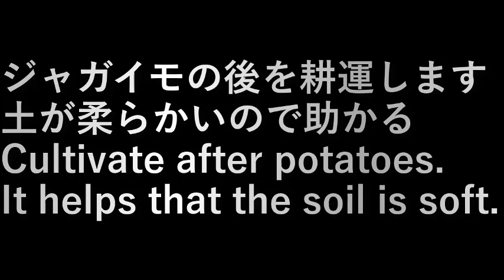第４畑耕運(2023.6.25) The fourth field tillage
ジャガイモの後を耕運します。
土が柔らかいので助かる。

Cultivate after potatoes.
It helps that the soil is soft.

設備屋の適当田舎暮らし